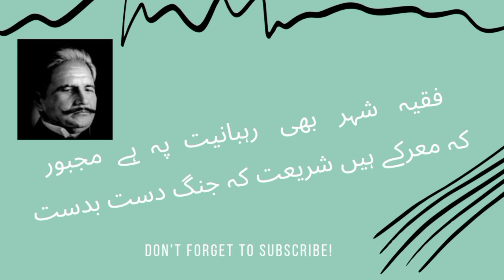Shikast | Allama Iqbal Poetry | Educational Poetry | Urdu Shayari | defeat | defeatism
Best collection of Allama Iqbal poetry in Urdu.

Allama Muhammad Iqbal was a South Asian Muslim writer, philosopher, and politician, whose poetry in the Urdu language is considered among the greatest of the twentieth century. Allama Iqbal gave the idea of Pakistan. He became the national poet of Pakistan. He is also known as the poet of East. His efforts direct his fellow muslims toward the establishment of Pakistan. No doubt, he saved us from lifetime slavery of Hindus.
Allama Iqbal Poetry allows readers to express their inner feelings with the help of beautiful sher. Allama Iqbal poetry, shayari, ghazals and quotes is popular among people who love to read good poetry.  We offer the best collection of Allama Iqbal Poetry on all topics like youth, islam, inspirational poetry and short poems.